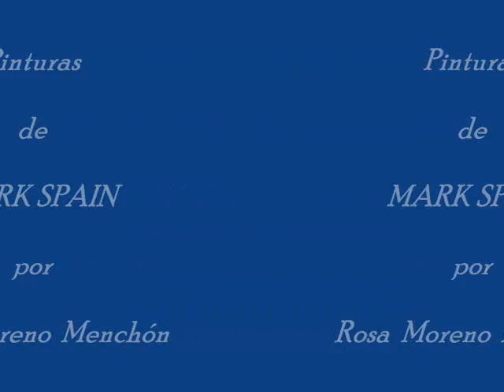Pinturas de Mark Spain(Musica Tony Bennett&Fly me to the Moon)